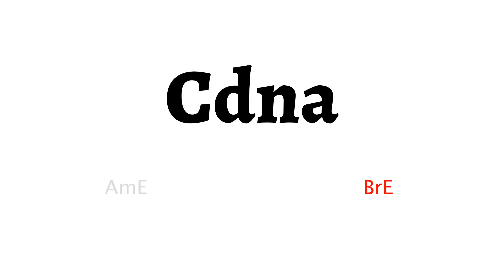How to Pronounce cdna in American English and British Englishcdna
Learn how to say cdna with HowToPronounce Free Pronunciation Tutorials.

This video shows you how to pronounce cdna correctly in American English and British English.